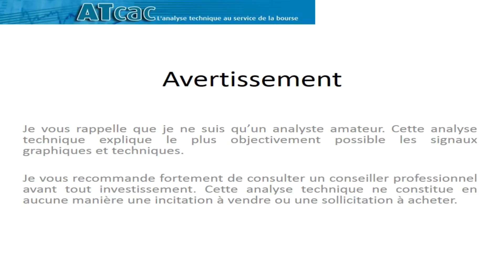ATCAC - Analyse technique vidéo du CAC pour le 24/06/15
Retrouvez chaque jour gratuitement l'analyse technique du CAC 40 en vidéo